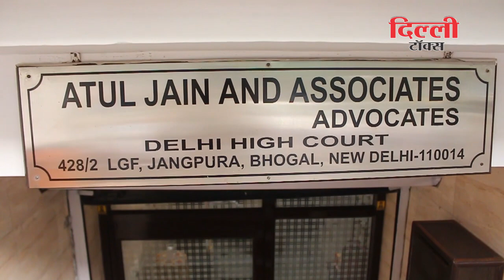Adv. Atul Jain - Views on Landmark Ayodhya Judgement by Supreme Court of India.